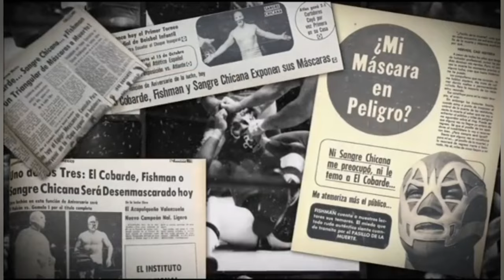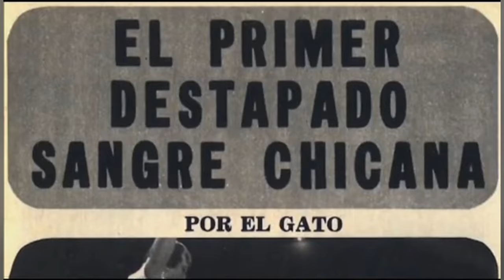Sangre Chicana y Fishman en la Arena México